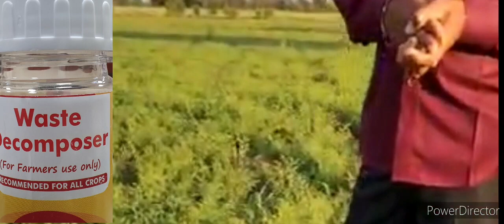फसलों में वेस्ट डिकंम्पोजर, माइक्रोन्यूट्रींट, पत्थरों का तत्व, पत्तियों का अर्क ,से जैविक खेती